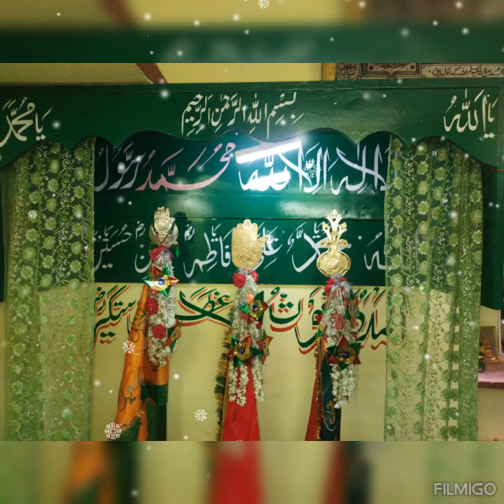ya ghouse ab ata ho khawaja Piya ka sadqa..